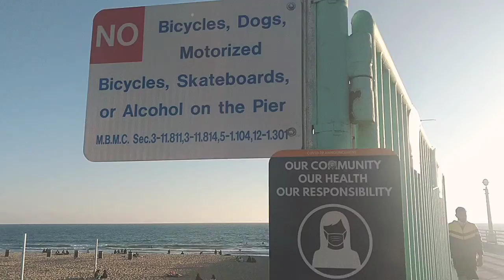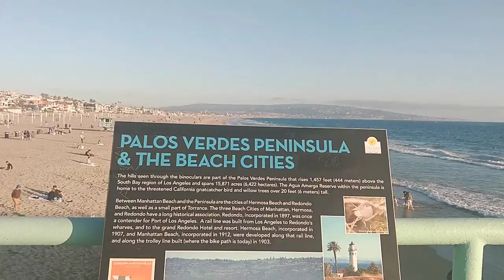Manhattan Beach 🏖️ market update